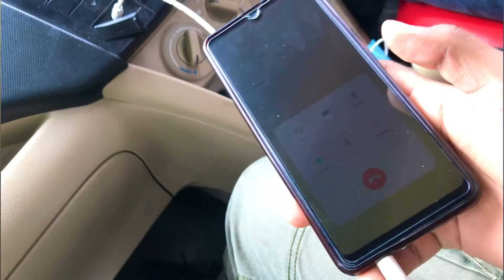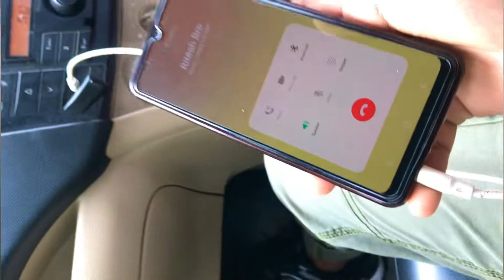PPCL fall in Uttarakhand 😍❤️